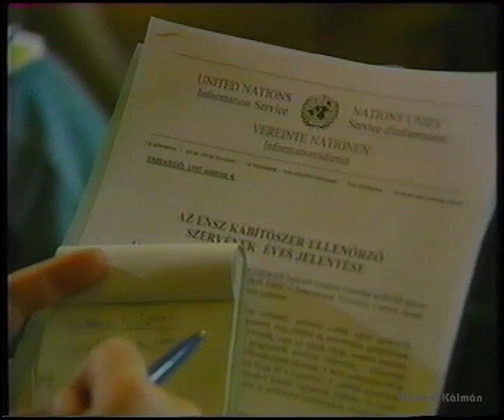MTV1 híradó vége + TeleSport főcím 1997.03.04.